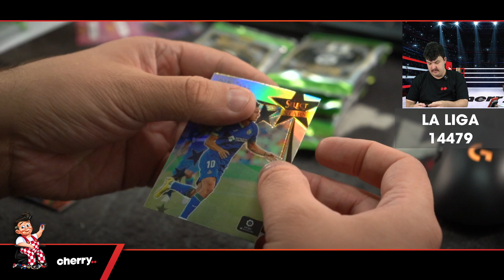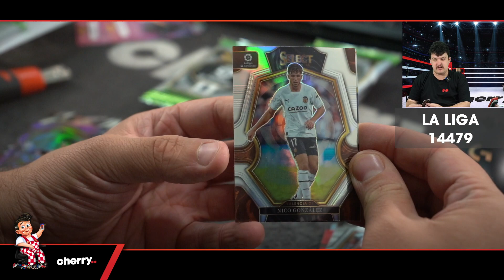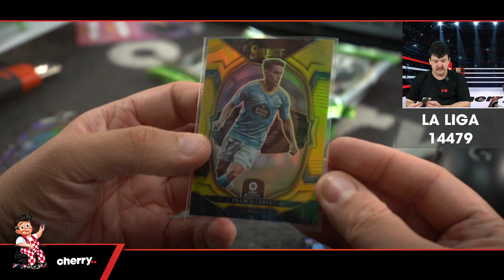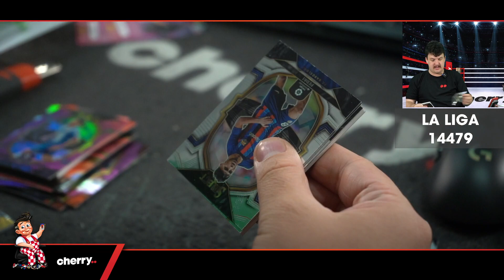22-23 Select La Liga Soccer 1-Box Break #14479 - Team Based - May 15 (5pm)